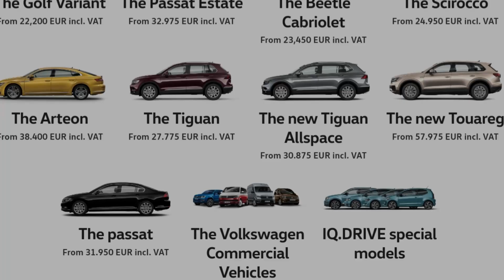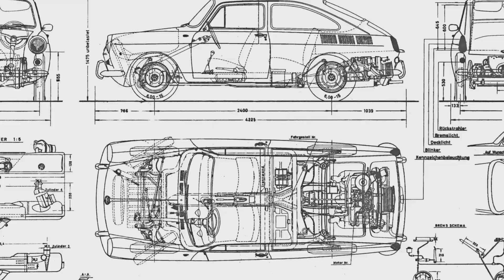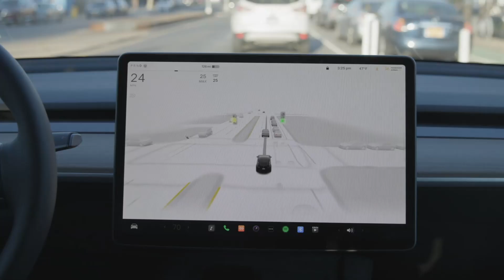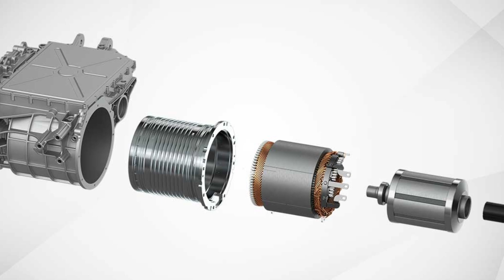The SSP Platform: VW's Master Plan Explained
Volkswagen is making its biggest bet yet—with a radical new EV and combustion platform called SSP. Built in Germany and designed to take on Tesla and BYD, this universal car architecture aims to transform the automotive industry.

From compact cars to sports EVs with over 1,000 horsepower, SSP will support every type of drivetrain—while slashing costs and boosting performance. We’ll dive into VW.OS, unified batteries, 95% efficient motors, and why this could be VW’s last shot at global dominance.

This isn’t just an EV platform. It’s a full-stack rethink of mobility—from software to sustainability.

00:00 VW’s Triple A Strategy
02:14 SSP Platform vs Tesla & BYD
04:20 Unified Batteries & Charging
06:45 VW.OS: One OS for All Cars
09:10 Software Subscriptions Debate
11:00 MAHLE Motor Tech (No Rare Earths!)